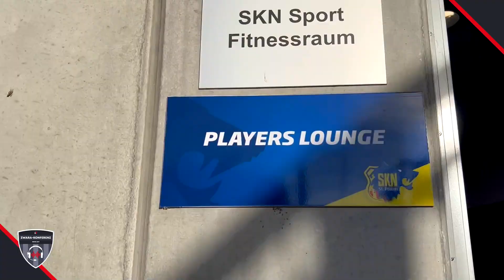Schlaudraff und Wawra im Doppel-Interview I Zwarakonferenz SPEZIAL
Die Zwarakonferenz war in St. Pölten zu Gast und hat dabei nicht nur einen Blick hinter die Kulissen der NV Arena geworfen, sondern auch Jan Schlaudraff und Tino Wawra zum Doppel-Interview gebeten.

Wie wird der SKN in Wolfsburg wahrgenommen? Wie beurteilt das Duo den Saisonstart der St. Pöltener und wie wohl fühlt sich Schlaudraff mittlerweile in der österreichischen Fußball-Landschaft? Diese und noch viel mehr Fragen werden in dieser Spezialausgabe der Zwarakonferenz beantwortet.

0:00 Intro
0:52 Zusammenleben im Büro
2:38 Bisheriger Saisonverlauf des SKN
4:11 Potentieller Transfer?
6:49 Zusammenarbeit mit VfL Wolfsburg
9:53 Im Fokus: Gerhard Dombaxi